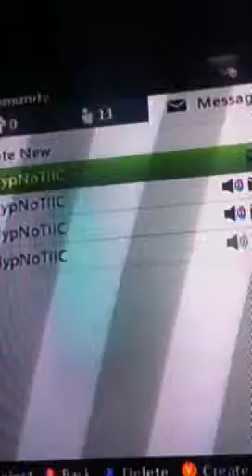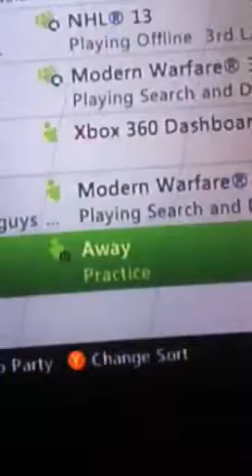2-1 Forfeit Fortune vs. vL HypNoTiic